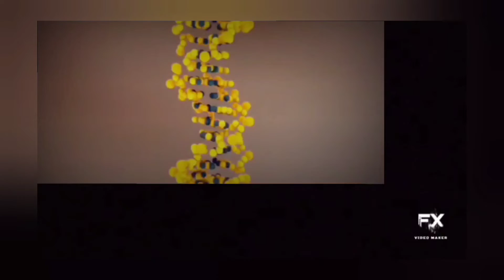ওজন কমানোর ঘরোয়া সহজ উপায়। How to Weight Loss at home।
ওজন কমানোর উপায়, ওজন কমাবো কীভাবে। ওজন কমাতে কী কী খাবার খাবো। ওজন কমাতে  কী ঔষধ খাবো। ঘরোয়া উপায়ে ওজন কমানোর উপায়।